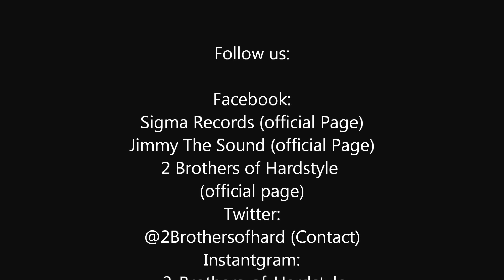J.T.S - Bonkerz (HQ Preview)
Release date : 12 May

Sigma Records (Official page)
Jimmy the Sound (Official page)
2 Brothers of Hardstyle (official Page)

Intantgram:
2_brothers_of_Hardstyle (contact)